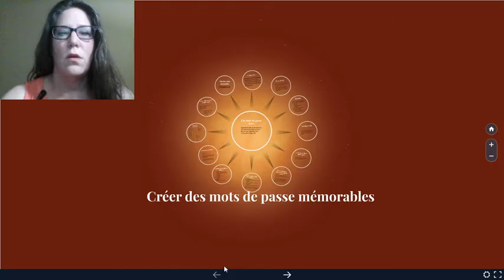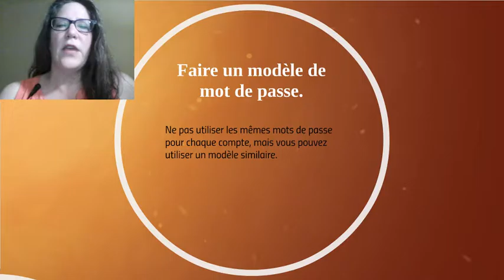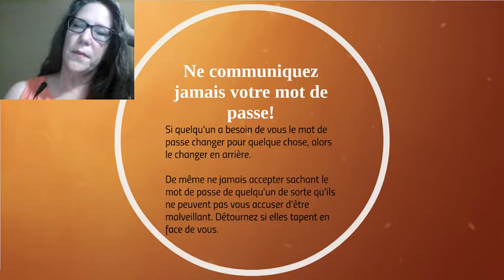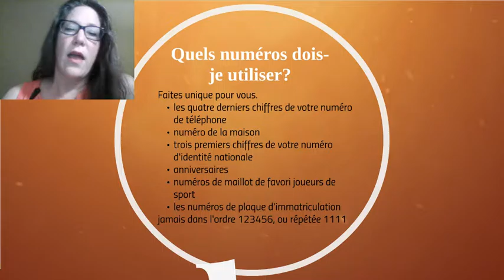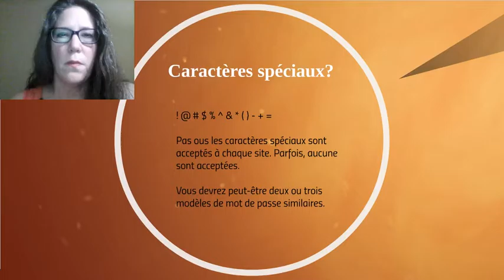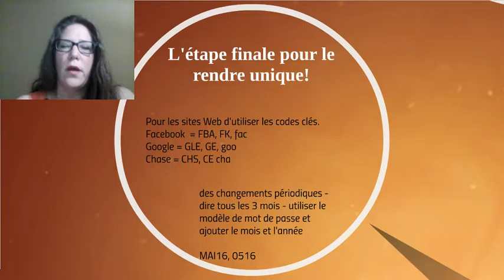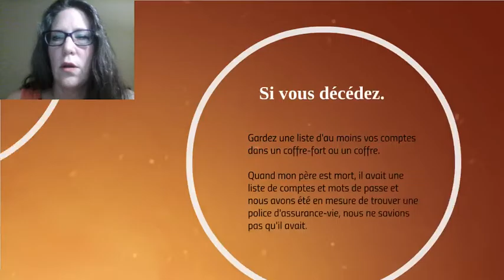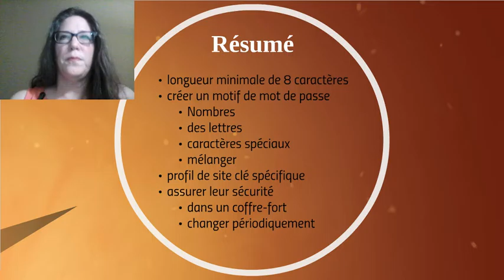Creer des mots de passe